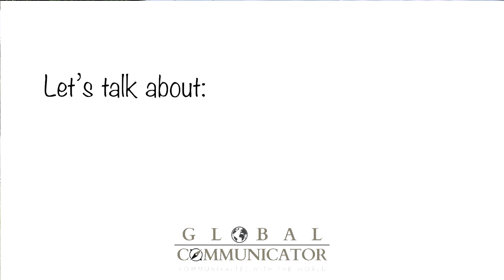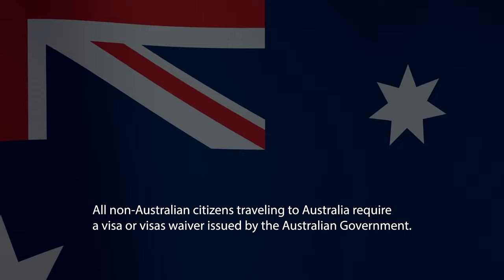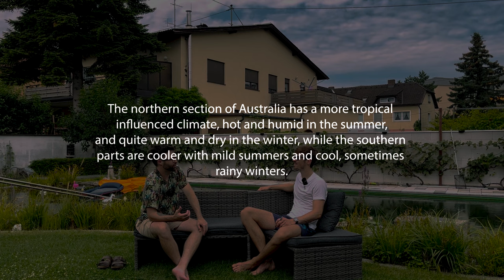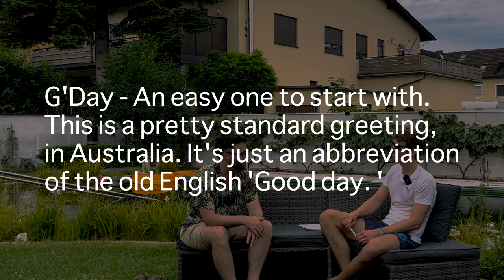Australia's Hidden Treasures with Matt Moore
Join us in this week's exhilarating episode of our video podcast, where we embark on an unforgettable journey through the diverse wonders of Australia alongside the ever-enthusiastic Matt Moore. 🌏

🌊 Dive headfirst into the captivating world of Australian sports, as we catch some gnarly waves while surfing on the country's iconic coastlines. 🏄‍♂️ Whether you're a seasoned surfer or a newbie to the sport, our conversation with Matt will have you hanging ten and riding the waves like a pro.

🌅 But that's not all! We'll also unveil the secrets of Australia's majestic Great Ocean Tour, where breathtaking views and awe-inspiring landscapes await at every turn. From the Twelve Apostles to the rugged cliffs along the coast, you'll be left speechless by the beauty of this Australian wonderland.

🍀 And for a unique twist, we'll be introducing you to the delightful world of barefoot bowling at places like Discover the leisurely joy of this quintessential Australian pastime, where the grassy greens, friendly competition, and a cold beverage in hand combine for the perfect day out.

Huge thanks to EUROPE DIRECT Tirol for supporting this podcast!